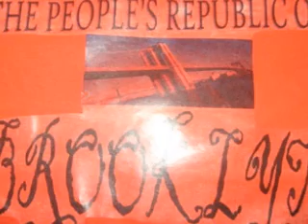Summer Reading List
CLICK BLOG LINK ON OUR HOME PAGE.  VISIT US FOR VIDEO CLASSES & MERCHANDISE.